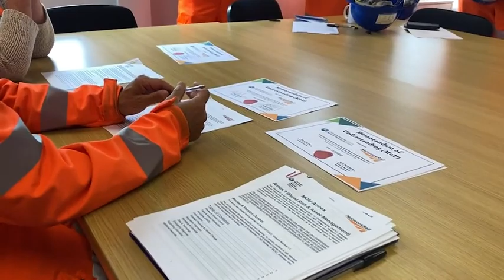Our partnership with Natural Resource Wales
🎥 💚 Our partnership with Natural Resource Wales is ‘on track’ to secure a greener future, combatting climate change and improving rail links for you ...